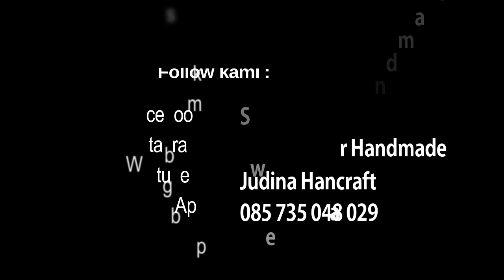TUTORIAL MEMBUAT TANAH DARI BAHAN CLAY SABUN || BUNGA SABUN || HEMAT, MUDAH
Membuat pot dengan mudah yang gampang ditemui disekitar kita, hemat, mudah, dan terlihat natural seperti mawar yang tumbuh di tanah, hehehehee...
Bahan :
Busa bunga,
Bunga sabun yang sudah dibentuk
cutter
clay sabun coklat (memakai pewarna coklat)
Mika tabung,
ukur dulu mikanya agar pas (tidak ketinggian atau kebesaran saat dimasukkan)
pilih mika yang cocok, karena ukuran mika bermacam tinggi dan diameternya.